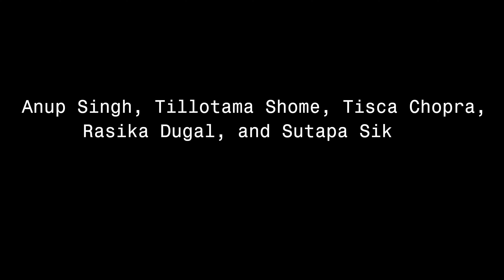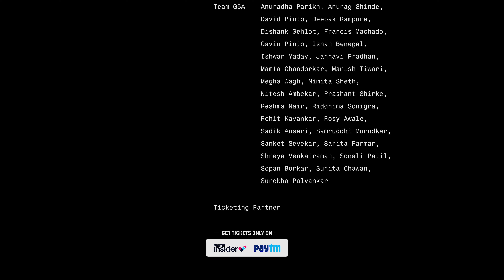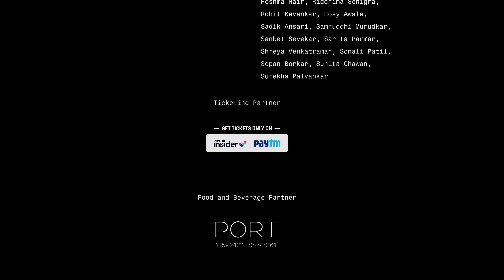How far can one go to feed one’s obsession?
A gut-wrenching tale set against Partition, Qissa saw Irrfan take on a character so grey and yet it opened questions for audiences’ own moral boundaries.

Actors Tillotama Shome, Tisca Chopra, Rasika Dugal and director Anup Singh came together to collectively reflect on their own performances and the way Irrfan left an ever-lasting impact on them all. The ensemble was joined by producer, writer Sutapa Sikdar and the conversation was moderated by film journalist, author, and film festival programmer Aseem Chhabra.

The conversation is part of Irrfan (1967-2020) : A Retrospective that was held from January 26-28, 2024 as part of G5A’s Cinema House.

IRRFAN (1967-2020): A RETROSPECTIVE was both a celebration and an exploration of that artistry. Though known for the gravity of characters he played, he also rocked boats with his AIB sketch, his instinctive comic timing coming from some cosmic source.